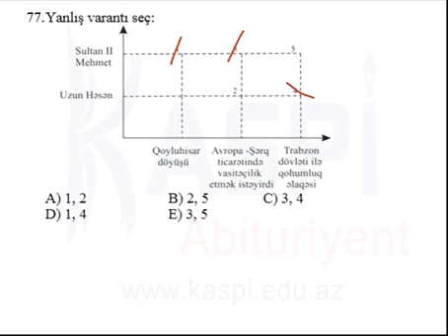Kaspi Abituriyent - Sınaq imtahanı - Fevral 2014 - 10-cu sinif - 3-cü qrup - Tarix - 77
Kaspi Abituriyent - Sınaq imtahanı - Fevral 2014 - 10-cu sinif - 3-cü qrup - Tarix - office depot, homedepot, school, depor, importance of education, education perfect, education quotes, school education,